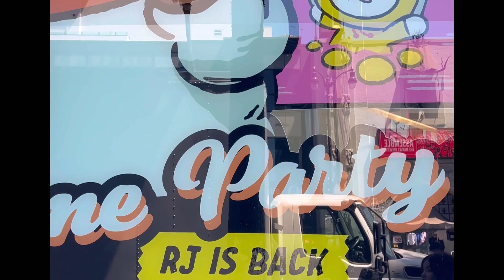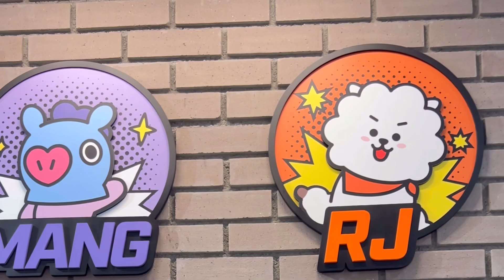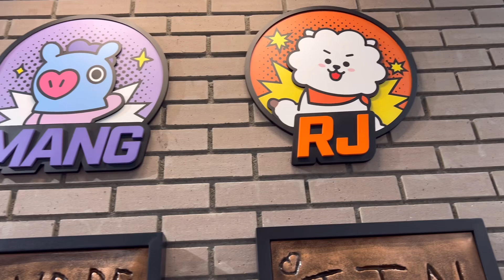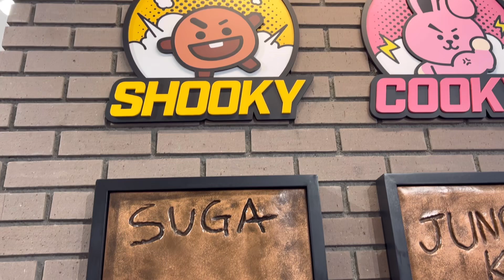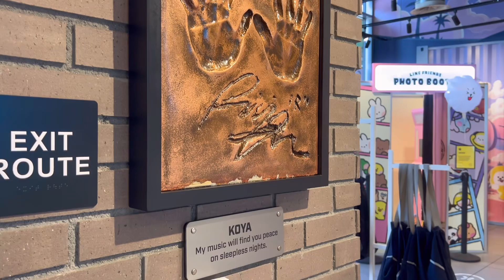Line Friends in Hollywood